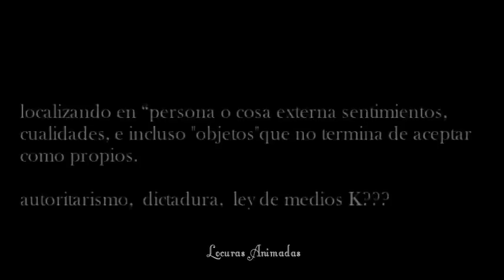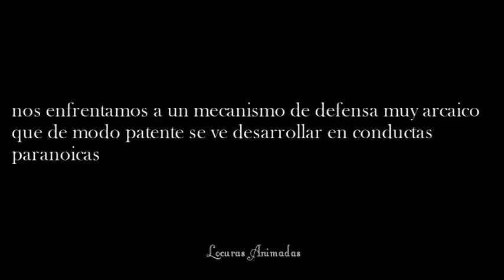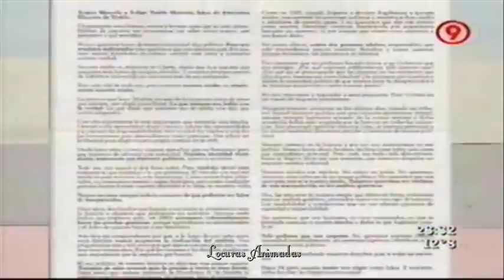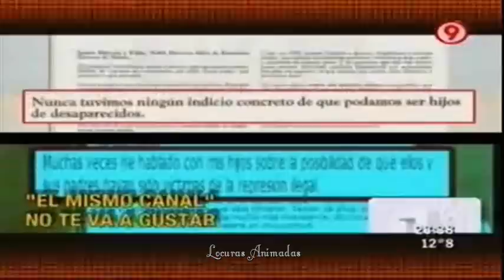Proyecciones, solicitadas y mentiras de Ernestina Herrera 24-04-2010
Este video contiene fragmentos de La radio ataca de 6.7.8 y El resumen de la semana de TRV, quise con ambos armar una especie de ayuda memoria, que van desde las proyecciones de la señora Noble más que nada en la actualidad, hasta sus mentiras abiertas y descubiertas, sumando su incondicional apoyo, y beneplácito al orden establecido, por la dictadura, genocida del 76, apenas a solo un año de gobernar la misma, pero  ya con miles de muertos en su haber.

Sigo sin sumarme al circo,  negándome a perder la memoria, pero tranquilos, no confundo al enemigo, por mi parte los chicos Nobles, no corren riesgo, bastante tienen con ser quienes son.
Pero si me niego al manto de piedad generalizado que se nos pretende imponer desde algunos sectores, hasta tanto cada uno se hago cargo, ni más,ni menos.
Por estos días escucho hablar  mucho, que "El odio es malo", perfecto para quien así lo entienda, pero yo  no estoy para nada convencida de eso...
Es más, no quiero querer a todos,
y elijo a quien hacerlo y a quien no,
no me interesa estar bien con dios y con el diablo,
Menos me interesa amigarme o perdonar a cierta gente.
Tengo muy en claro quien es quien, pero tengo más en claro a quien no quiero, en mi lista , en mi cercanía y mucho menos entre mis afectos y me asiste el derecho a hacerlo...
así como al asesino, torturador, expropiador, o simplemente cómplice, le asiste el de seguir negando una realidad ,que a esta altura es querer tapar el sol con una mano.